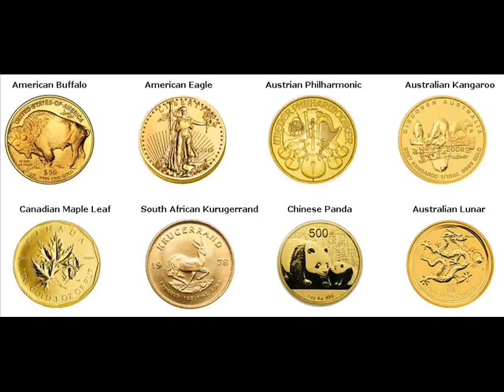Gold Bars For Sale Clifton Monroe Wisconsin